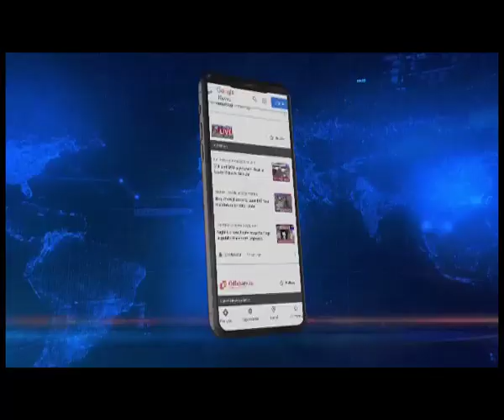2 day long NEC session begins in Guwahati, HM Shah to attend meet tomorrow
The two day long 70th plenary session of the North Eastern Council began today at the Administrative Staff College in Khanapara. The inaugural session of the NEC meet was attended by DoNER minister G Kishan Reddy.